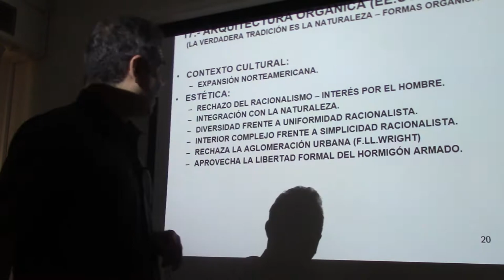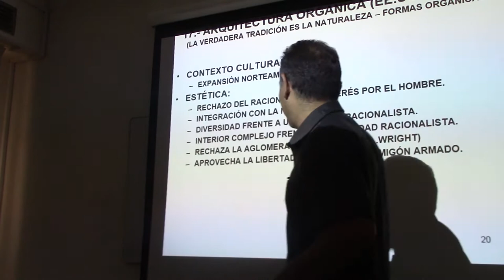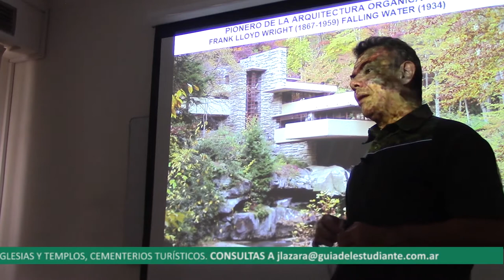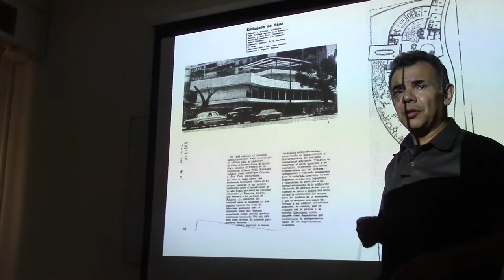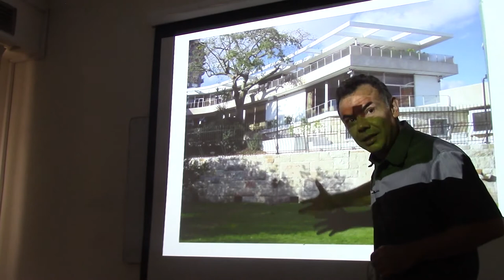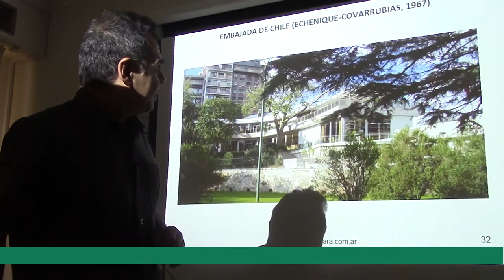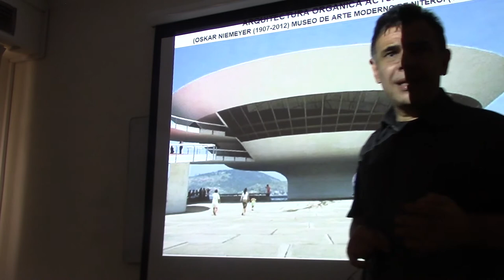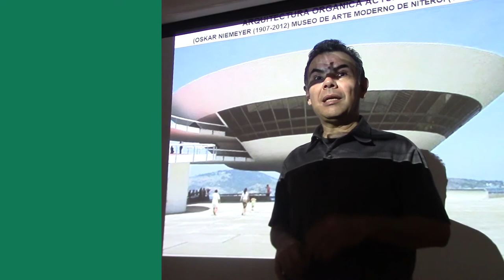165 ARQUITECTURA ORGÁNICA POR EL DR JUAN LÁZARA